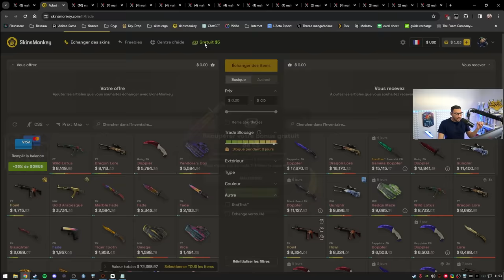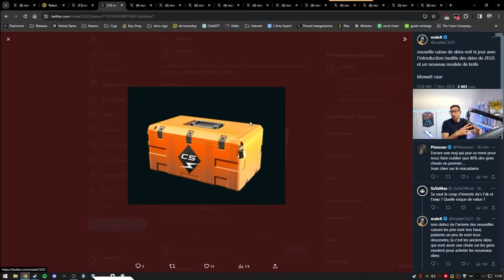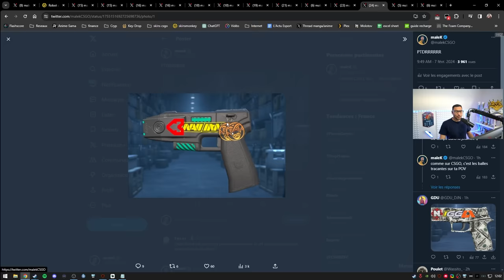MAJ CS2 DE FOU ! Gunplay Décale, Nouveau Knife, Nouveau Mode, Nouvelles Maps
Énorme mise à jour CS2, les décales sont améliorées, nouveaux caisse de skins, nouveau mode avec de nouvelles maps...